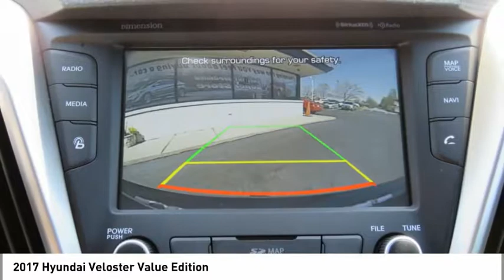2017 Hyundai Veloster Spartanburg SC H70906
2017 Hyundai Veloster Value Edition

Benson Hyundai
2550 Reidville Road

We don't hide behind disclaimers, we believe in 100% transparency at Benson Hyundai. Most dealers offer several discounts that no one is eligible for. (Uber Employee, Military Personnel) At Benson Hyundai we list them out for you. $4,000 below Invoice! Priced below KBB Fair Purchase Price! Ultra Black 2017 Hyundai Veloster Value Edition FWD 6-Speed EcoShift Dual Clutch 1.6L 4-Cylinder 28/35mpgbrbrRecent Arrival! 35/28 Highway/City MPG